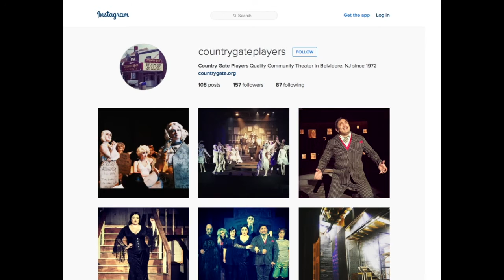Country Gate Players: An Informal History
I was recently (December 1, 2015) invited to give a talk by the Washington, New Jersey Kiwanis Club, about the Country Gate Playhouse, of Belvidere, New Jersey, community theatre organization.  My late wife, Carolyn and I helped to establish this group in 1972.  The talk was an informal history of the Country Gate Players which I thought might serve as an interesting archive of our work.  The essence of the talk is reiterated in this video presentation.